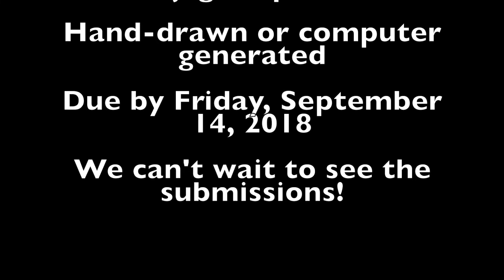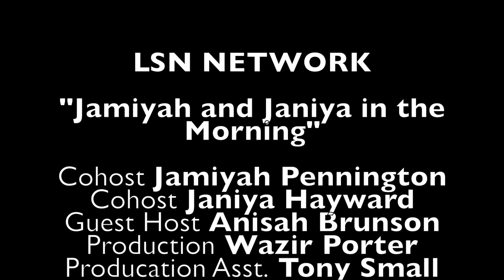September 5, 2018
"Jamiyah and Janiya in the Morning" with Guest Host Anisah